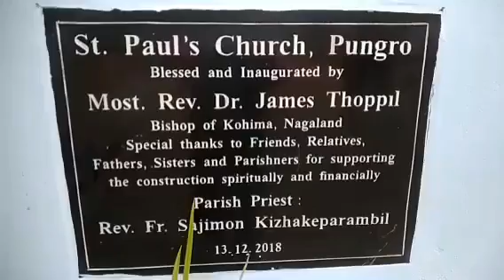"Faith doesn't eliminate questions. But faith knows where to take them."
St. Paul Church of Pungro Town

St. Paul Church is a Catholic church located in Pungro town of Khiphire district. Witness the grand celebration of spirituality with its mesmerising architecture & sanctity.

Got any suggestions, ideas, or spot an error? DM or comment to us. We value your feedback!